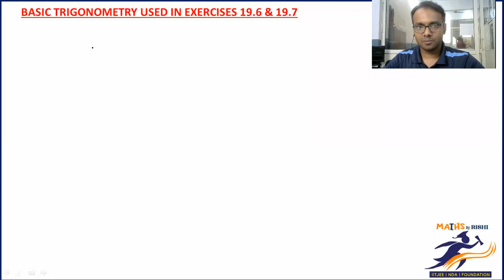Indefinite Integration L-5 | Integration Using Trigonometry (RD Sharma Ex-19.6) | Class 12 Maths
We deliver training for following domains:
JEE/NDA
CDS, AFCAT
Law Entrance/CLAT/AILET
Campus Recruitment/TCS/ELTMUS
TET, CTET
CBSE-ISC, PCM, PCB & COMMERCE COACHING FOR CLASSES XI & XII